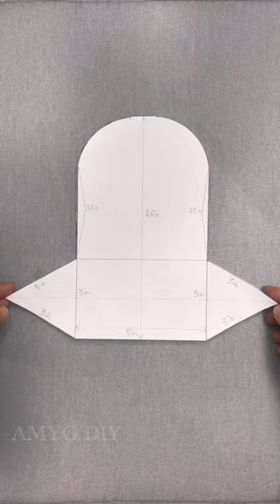EASY MINI CARD WALLET sewing 131#shortsvideo